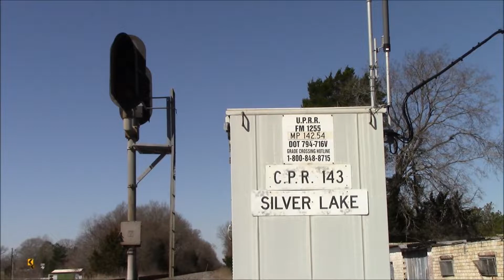Highspeed Union Pacific & Amtrak trains in East Texas!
Videos I took while railfanning around east Texas with a friend on March 12, 2022. Everywhere but Hallsville is the Mineola Sub, and Hallsville is the Little Rock sub. We made it just in time for UP 1989. Our last stop was Mineola and we were hoping to see at least one train, but nothing came so we ended up leaving.